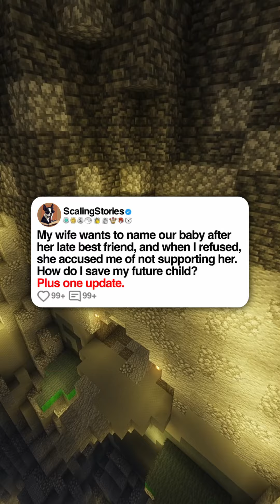My wife wants to name our baby after her late best friend, and when I refused, she accused me of...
My wife wants to name our baby after her late best friend, and when I refused, she accused me of not supporting her. How do I save my future child? Plus one update.

u/aita-oh-baby.